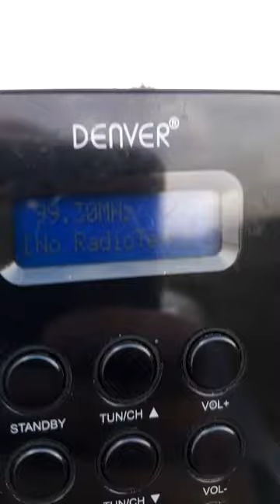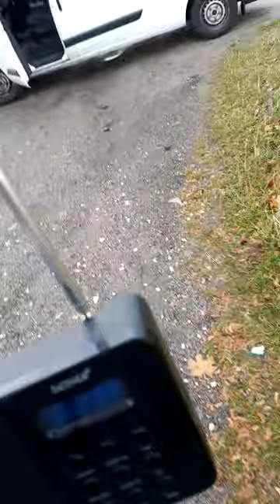Sporadic-E TROPO FM 99.30 - 25.10.2018 odbiór Francuskiego radia w Kamienna Góra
Wycięłło lokalne czeskie radio.99.30 EVROPA 2 z Jasenika PRADZIAD i weszło Francuskie radyjko...
Lokalizacja ...
KAMIENNA GÓRA